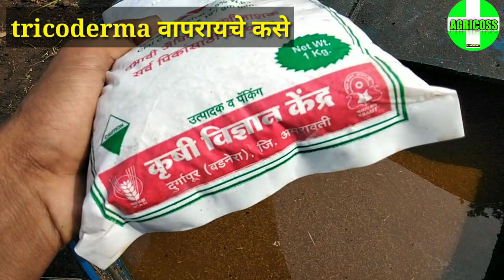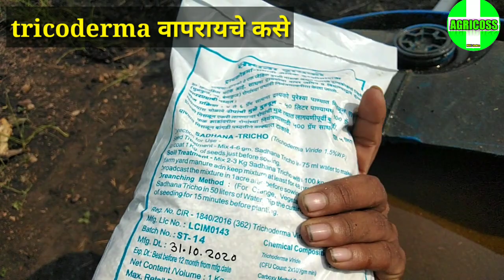हरभरा/चना मर रोग उपाय। मूळकूज। कोलार रोट। harbhara mar rog upay। Dry root rot। Collar rot।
👉व्हिडीओ पुर्ण पाहा या व्यतिरिक्त महत्वाची माहिती  आहे🌾🌱

00:00 introduction
00:23 मर रोग संबधी माहिती
01:13 मर रोग पसरण्याचे कारण
01:46 मातीद्वारे पसरणारे मर  बद्दल
01:59 tricoderma बद्दल
02:13 tricoderma व p fluroresence वापरायचे कसे
03:15 कुठून आणायचे
03:50 बूरशी नाशक फवारायचे कसे
04:14 कोरडी मूळ कूज
04:56 ओली मूळ कूज
05:24 collar rot
06:26 ईतर
06:33 उपाय